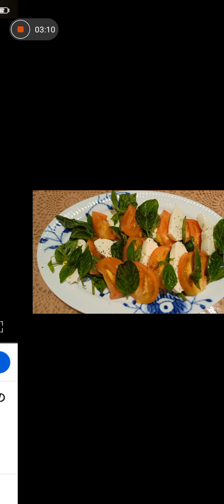美淑女カプレーゼ💓都内専業主婦の毎日ごはん👸♥️